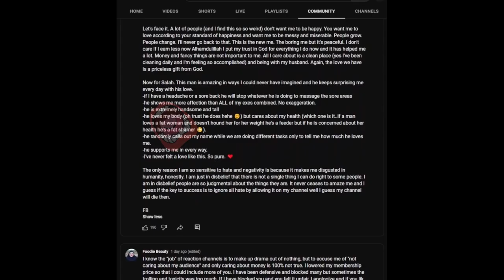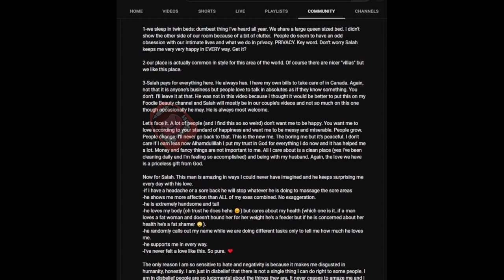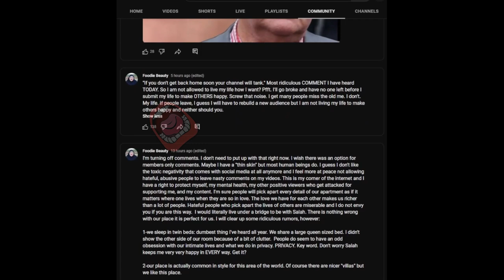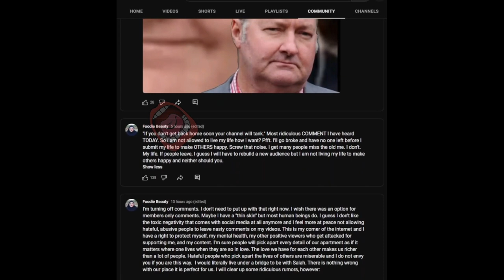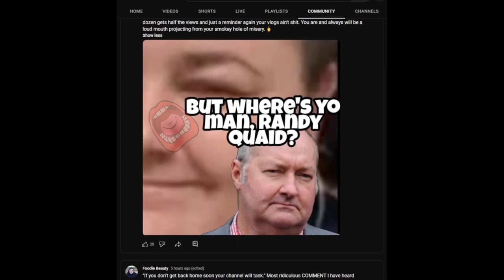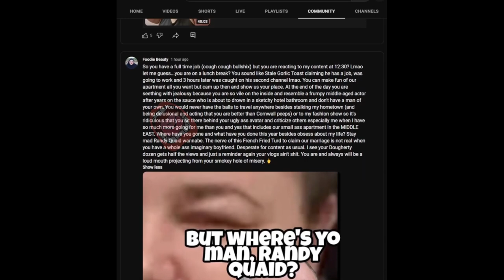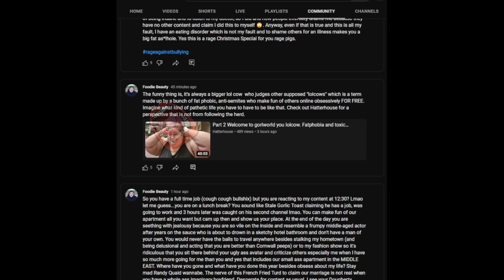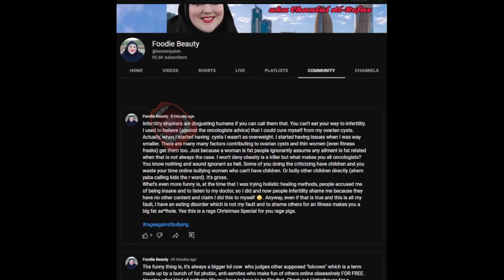Foodie Beauty Community Posts Lecture About Reaction Channels And French Fried Gorl Again With Sound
JustSayin
32719